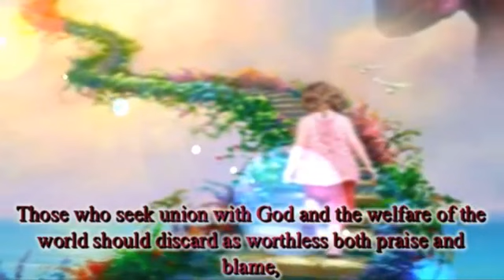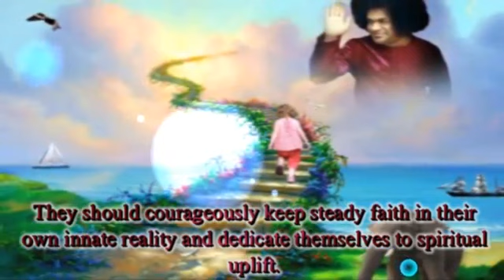Mensaje de la Pizarra de Prashanti Nilayam_01 de abril de 2015.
MENSAJE DEL DIA 01 de abril de 2015

Todo aspirante que busque a la Divinidad a través del camino de la devoción debe esforzarse por permanecer alejado de la agitación, las crueldades y falsedades de este mundo, y practicar la verdad, la rectitud, el amor y la paz. Quienes buscan la unión con Dios y el bienestar del mundo deben descartar como deleznables tanto el elogio como la calumnia, el aprecio y el escarnio, la prosperidad y la adversidad. Con coraje, deben mantener una firme fe en su propia realidad innata, y dedicarse a la elevación espiritual. Nadie, incluso un Mahapurusha (Avatar) puede escapar de la crítica y la calumnia. Pero esas personas no se doblegan, sino que se aferran a la verdad. Quienes se permiten criticar y calumniar, se ven sometidos más tarde a insoportables problemas, y se dan cuenta entonces de la verdadera naturaleza de los grandes, y comienzan a elogiarlos. Su debilidad e ignorancia son las causas fundamentales de esa crítica. Por lo tanto, aléjense de los que dudan y de las personas ignorantes, y desistan de discutir sus creencias con ellos. (Prema Vahini, Capítulo 17)

Every aspirant who seeks the Divine through the path of devotion should strive to keep away from the turmoil, cruelties, and falsehoods of this world and practice truth, righteousness, love, and peace. Those who seek union with God and the welfare of the world should discard as worthless both praise and blame, appreciation and derision, prosperity and adversity. They should courageously keep steady faith in their own innate reality and dedicate themselves to spiritual uplift. No one, including a Maha-purusha (Avatar), can ever escape criticism and blame. But such people do not bend, but hold on to truth. Those who indulge in criticism or blame later wade through unbearable trouble and then realise the real nature of great ones and start to praise them. Their weakness and ignorance is the root-cause for such criticism. So, keep away from doubters and ignorant people and desist from discussing your beliefs with them. (Prema Vahini, Ch. 17)

— BABA